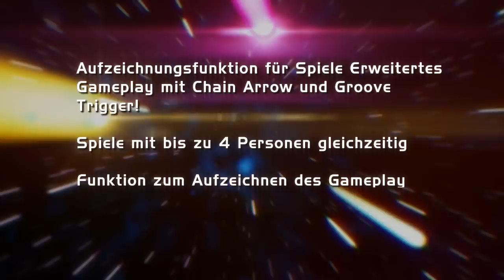DanceDanceRevolution (working title)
DanceDanceRevolution for the PS3 will also feature full compatibility with PlayStation Move motion-controllers